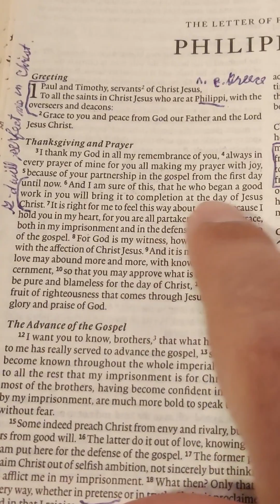Philippians 1:6 "Completion and suffering for righteousness"